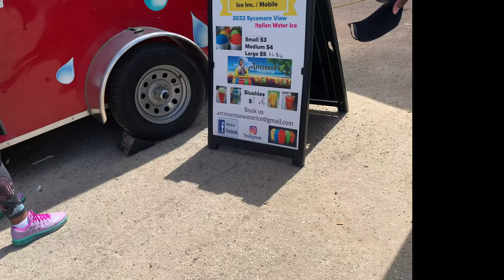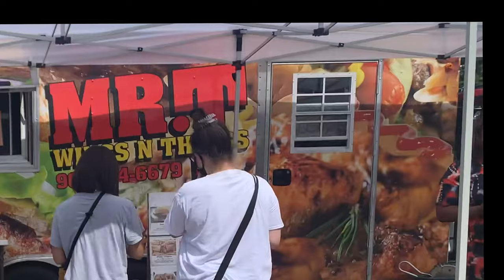Food Truck Park Review (Wings, Italian Ice, Crepes, and More)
What It Do Extra Crew!! In today's video we went to a Food Truck Park and we tasted a series of different foods such as wings, burgers, philly cheese steak, crepe and more. We hope that you enjoy this video!